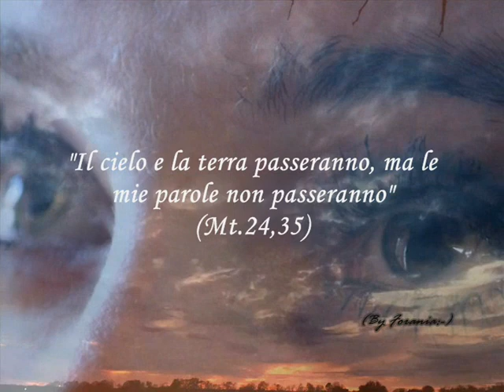" LA MORTE NON E' NIENTE " (AuDIOvideopoesia di Stefania Formicola - voce narrante Gianni Viterbo)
LA MORTE NON E' NIENTE

Sono solamente passato dall’altra parte: è come fossi nascosto nella stanza accanto.
Io sono sempre io e tu sei sempre tu.
Quello che eravamo prima l’uno per l’altro lo siamo ancora.
Chiamami con il nome che mi hai sempre dato, che ti è familiare; parlami nello stesso modo affettuoso che hai sempre usato.
Non cambiare tono di voce, non assumere un’aria solenne o triste.
Continua a ridere di quello che ci faceva ridere, di quelle piccole cose che tanto ci piacevano quando eravamo insieme.
Prega, sorridi, pensami!
Il mio nome sia sempre la parola familiare di prima: pronuncialo senza la minima traccia d’ombra o di tristezza. La nostra vita conserva tutto il significato che ha sempre avuto: è la stessa di prima, c’è una continuità che non si spezza.
Perché dovrei essere fuori dai tuoi pensieri e dalla tua mente, solo perché sono fuori dalla tua vista?
Non sono lontano, sono dall’altra parte, proprio dietro l’angolo.
Rassicurati, va tutto bene.
Ritroverai il mio cuore, ne ritroverai la tenerezza purificata.
Asciuga le tue lacrime e non piangere se mi ami:
il tuo sorriso è la mia pace.

Henry Scott Holland